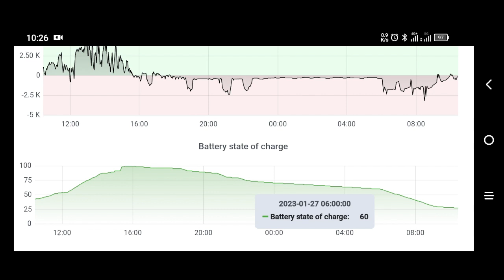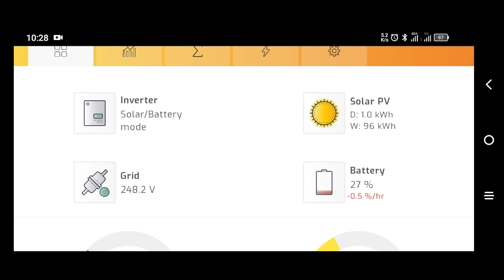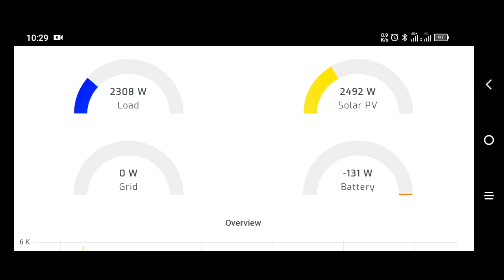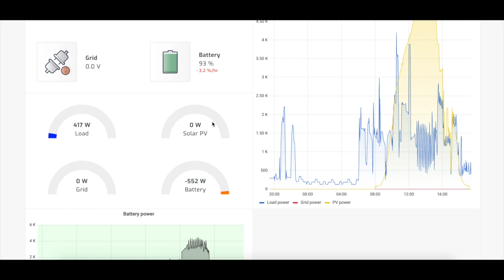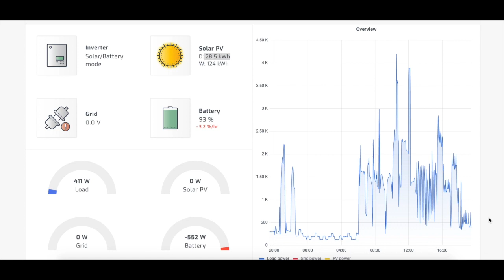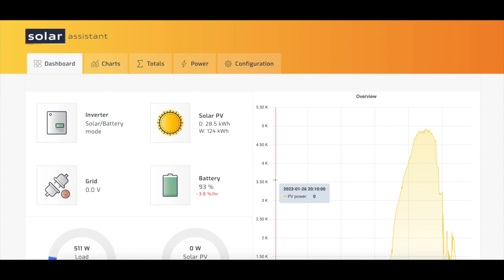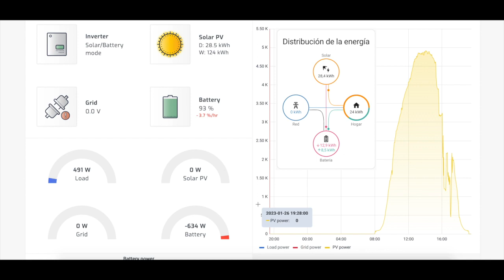Prueba de estrés Exprimiendo al máximo la instalación Fotovoltáica